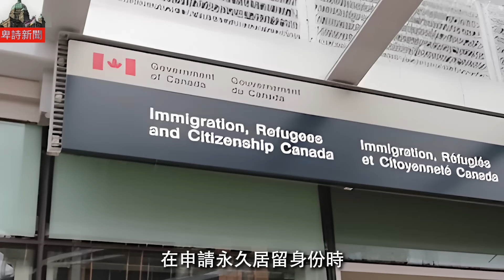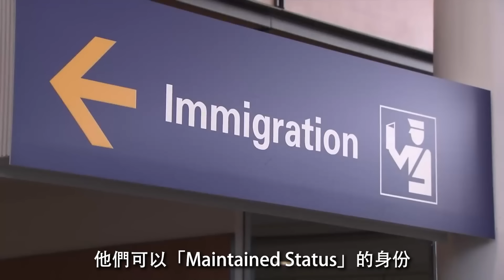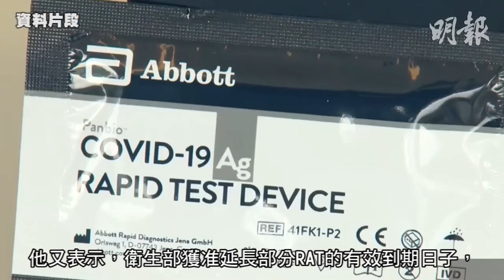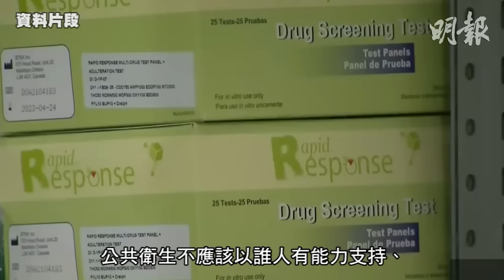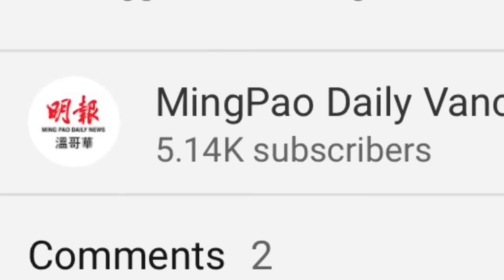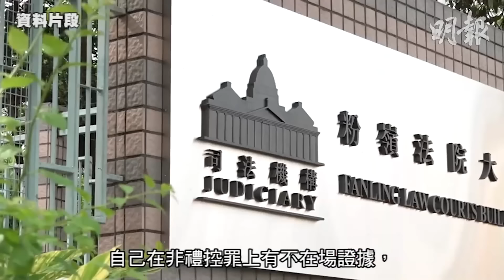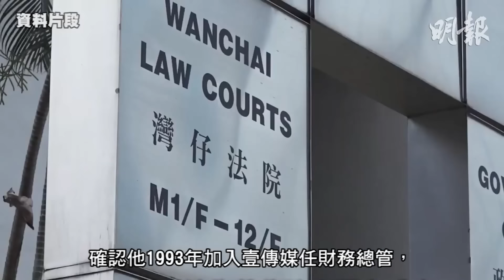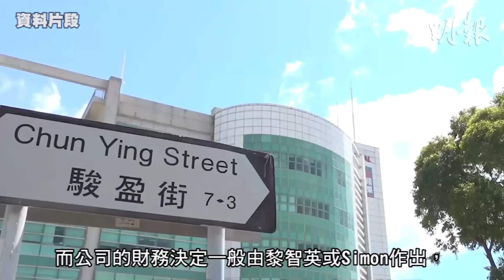【明報530新聞直播 (溫哥華)】5月7日|加拿大人民怨四起 政府 經濟 財政 新聞 樣樣嘈|卑詩三月份錄192人濫藥死亡|移民部月底推新政 容許港人獲新工簽 等永居申請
1. 加拿大人民怨四起 政府 經濟 財政 新聞 樣樣嘈
2. 卑詩三月份錄192人濫藥死亡
3. 移民部月底推新政 容許港人獲新工簽 等永居申請

4. 快速抗原檢測試劑 聯邦政府不再訂 12月全部到期

5. 加拿大人移居台灣儲錢還債
6. 多市難民住酒店 又要多花8600萬元
7. 警衛被槍傷掀出美加饒舌歌手恩怨

8. 5匪20秒劫尖沙咀錶行中伏被警擒
9. 港大男子企跳 據悉事主涉迎新營非禮案脫罪
10.黎智英案︳周達權：陳梓華為黎工作獲贈離岸公司股權作酬勞
新聞章節：
0:00 - 開場
0:10 - 加拿大人民怨四起 政府 經濟 財政 新聞 樣樣嘈
1:21 - 廣告
2:21 - 卑詩三月份錄192人濫藥死亡
3:42 - 廣告
4:46 - 移民部月底推新政 容許港人獲新工簽 等永居申請
6:05 - 廣告
6:38 - 快速抗原檢測試劑 聯邦政府不再訂 12月全部到期
9:04 - 天氣
9:21 - 讚好 | 訂閱 | 分享
9:34 - 加拿大人移居台灣儲錢還債12:38
11:51 - 多市難民住酒店 又要多花8600萬元
15:11 - 警衛被槍傷掀出美加饒舌歌手恩怨
17:19 - 5匪20秒劫尖沙咀錶行中伏被警擒
18:08 - 港大男子企跳 據悉事主涉迎新營非禮案脫罪
19:11 - 黎智英案 | 周達權：陳梓華為黎工作獲贈離岸公司股權作酬勞
21:13 - 多謝收看明報五點半新聞